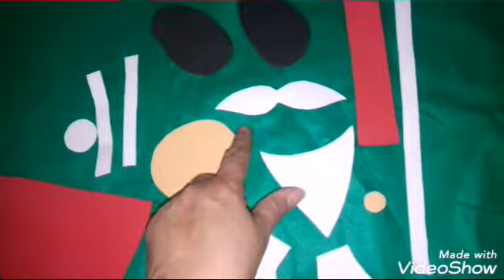Diy de natal faça você mesmo uma lembrancinha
Nesse vídeo ensino a fazer presente para o natal gastando pouco

Playlist de videos com garrafa pet

Playlist vídeos de natal

Blogger
molde do papai noel